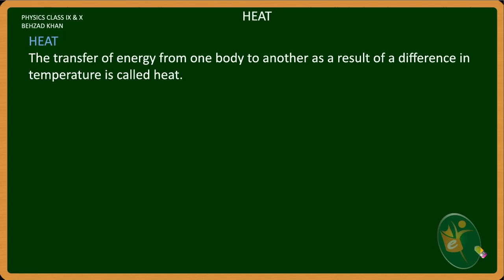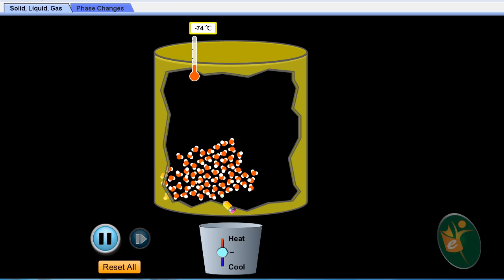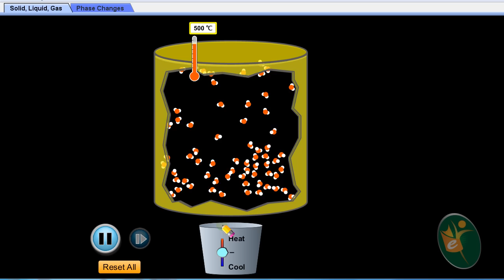What is Heat? - Heat Part 3 (Urdu Language)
Chapter Heat
What is Heat in urdu language?